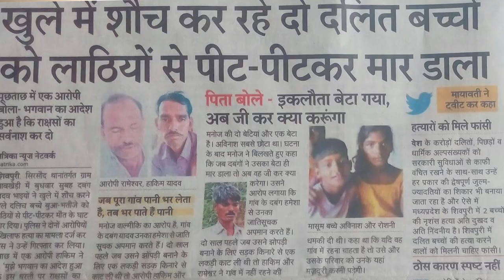Democracy Aaj Kal: आधुनिक भारत और बच्चों की निर्मम हत्या!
देश मे होती क्रूरता और बर्बरता की खबरों से विचलित होकर तीस्ता सेतलवाड़ समाज से सवाल कर रही हैं, कि हम कैसे भारत मे रह रहे है? जहां दो मासूम बच्चों की क्रूर हत्या कर दी जाती है, केवल इसलिए कि वे खुले में शौच करने पर मजबूर गरीब दलित बच्चे थे